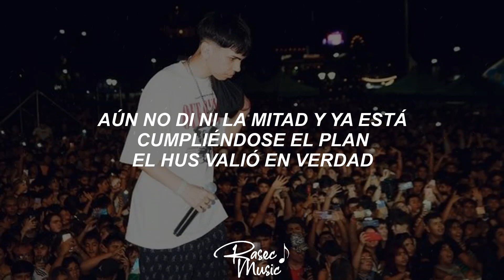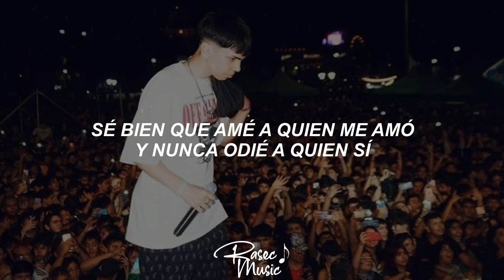MILO J - FLA (Letra/Lyrics)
Milo J - FLA